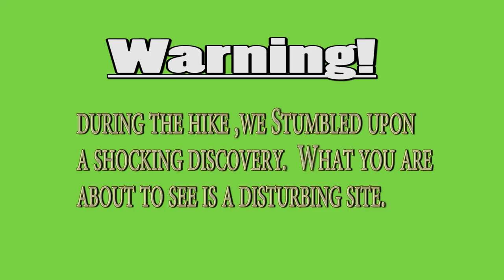The Hardest Fishing Day & Shocking discovery in the end...Tobago Fishing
On another adventure to find a new spot, we went through a lot of hiking. We found a secret beach, lots of rocks but still determined to catch something. We also made a dark discovery which we put in the end. Today was really one of the hardest day of fishing ever!. MStifler Tobago fishing.

Rod: Ugly stik Gx2 (9 med & 6'6 med) & Tsunami Trophy 2
Reels : Daiwa Bg  4000 ,3000 & Penn Fierce 3 3000
Fishing bucket : D Fishin Buddy